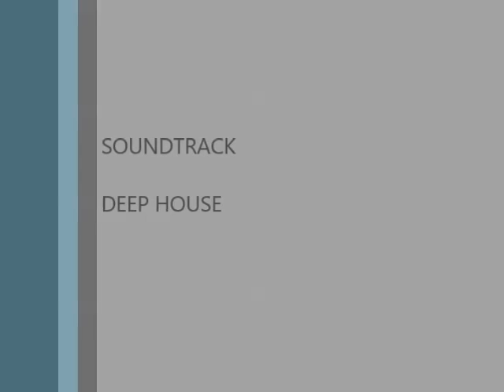DJ YBARRA-TEMAZO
EN CASA